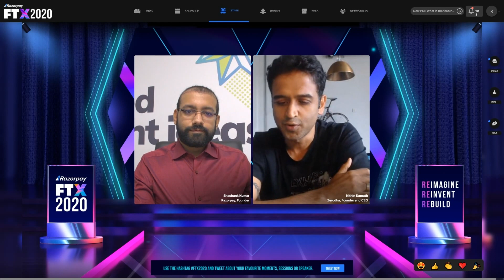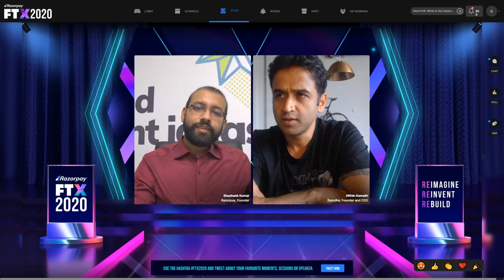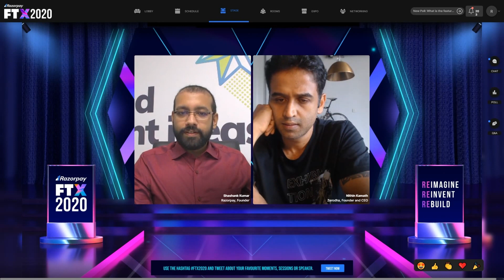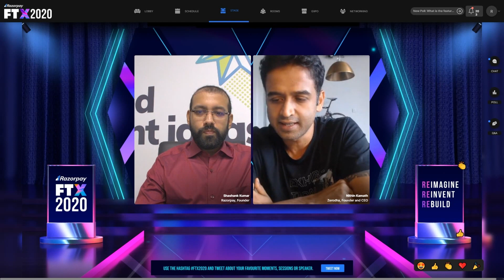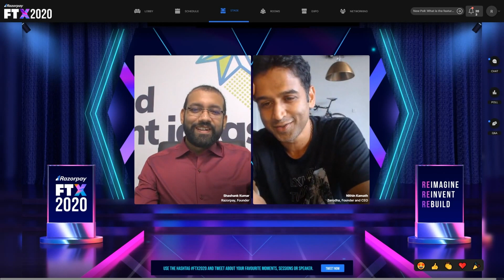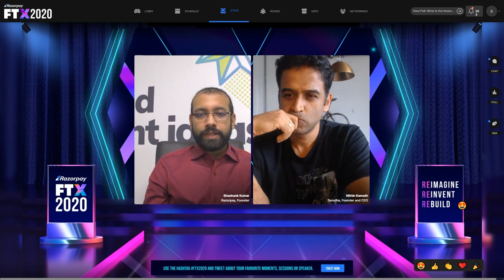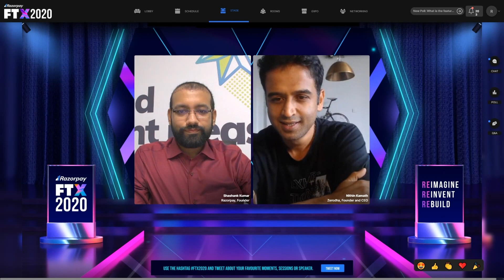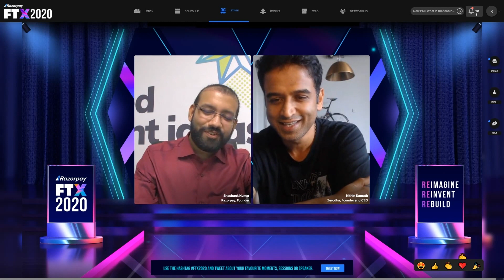FTX 2020 | All About Markets with Nithin Kamath, Zerodha & Shashank Kumar, Razorpay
The surge of Covid-19 across India has made the prospect of investing and trading in markets a volatile matter. But is it as bad as it sounds?

Nithin Kamath, founder and CEO, Zerodha, and our very own co-founder and CTO, Shashank Kumar, shared their thoughts on the disruption of Fintech in today’s markets, the impact of various regulations on businesses in the Fintech ecosystem, the situation of algorithmic trading in India, their success mantras, and much more.

Time-stamp:
0:00 - Introduction & the idea behind Zerodha
14:10 - The hurdle blocks regarding competition at Zerodha
24:10 - What is the scope of the trading ecosystem in India
32:10 - How can India evangelize financial literacy?